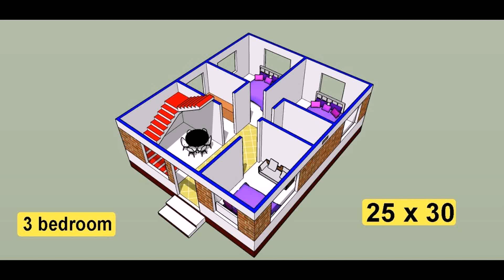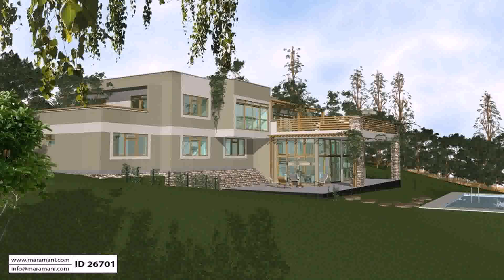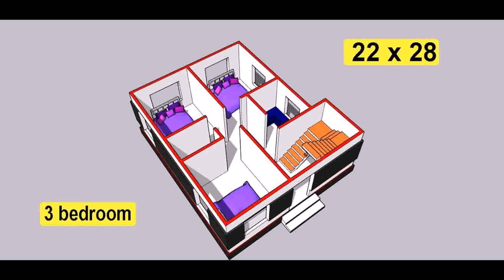Chicago Auto Repair